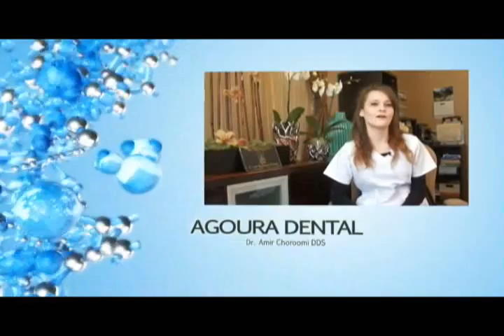Malibu Dentist Bad Tooth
Agoura Dental

ntal Practice
%///50_342^98*400000^sin48 +61{tan42}____^5*30000@2_14%900000sin%34